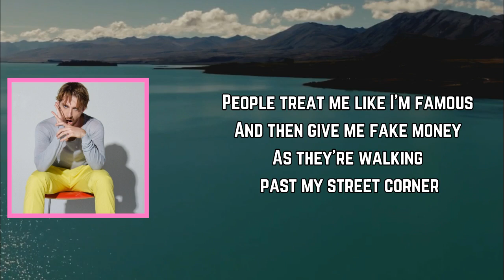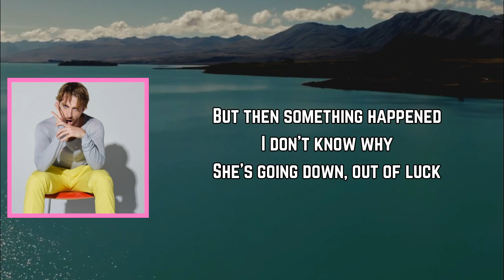Two Feet - Hi I’m Max Maco (Lyrics)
Album: MaxMacoIsDeadRight?

Hi I’m Max Maco Lyrics:

Everybody I'm Max Maco
I always have a lot of things to say
There are things that I don't remember
People treat me like I'm famous
And then give me fame, money
Ask them walking by my street corner

It all started when I first met her
Quite a beauty I really must say
She would always get just as fucked as me
But then something happened
I don't know what
She's gonna die
I'm out of luck